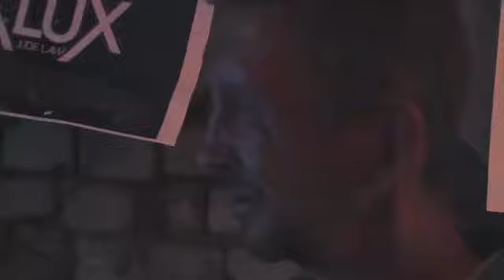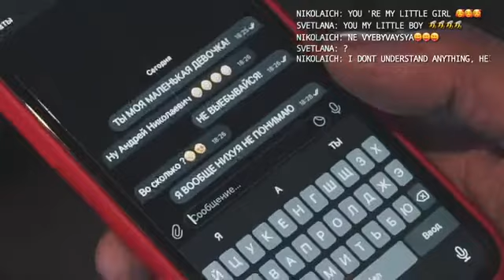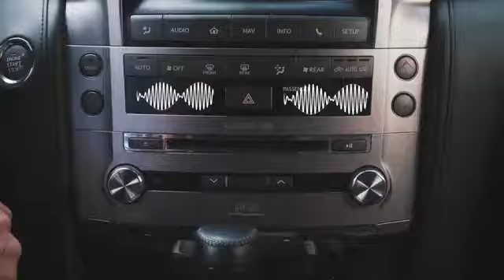Dropgun H2SO4 Official Music Video